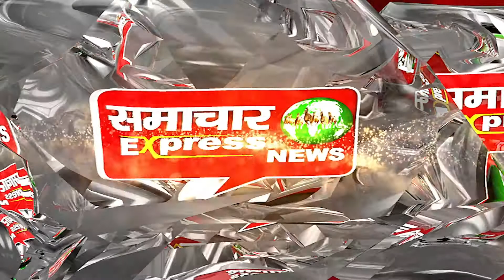KARNAL हथिनी बैराज से छोड़ा गया 1 लाख 60 कुसेक पानी आसपास के गांव डूबने का खतरा